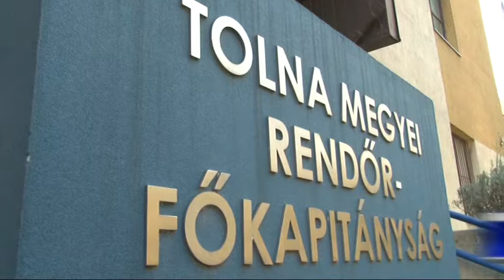20181016 hirado szarvasok az uton